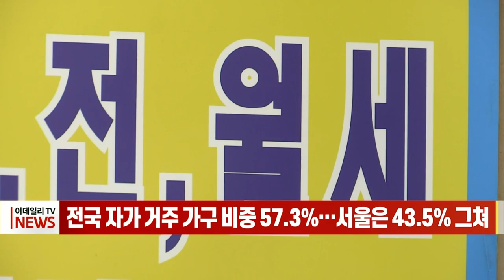전국 자가 거주 가구 비중 57.3%… 서울은 43.5% 그쳐 (20211224)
# 전국 자가 거주 가구 비중 57.3%… 서울은 43.5% 그쳐